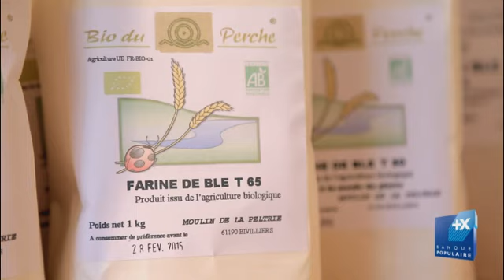FERME DE LA FEVEROL PDA 61 1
Le prix de la dynamique agricole récompense à travers quatre catégories le secteur agricole : création d’entreprise ; valorisation, innovation et savoir faire technique ; agriculture durable et initiative collective.